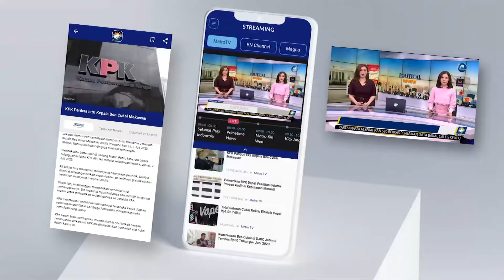Musim Dingin Melanda Philadelphia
MetroTV, Walikota Philadelphia Cherelle Parker berkata, "Ini adalah momen yang sangat penting" bagi kota ini untuk menjaga keselamatan publik selama badai musim dingin.

Pejabat kota mengatakan perkiraan saat ini adalah salju lebat dengan total akumulasi salju setinggi 5 hingga 7 inci diperkirakan terjadi di seluruh kota.